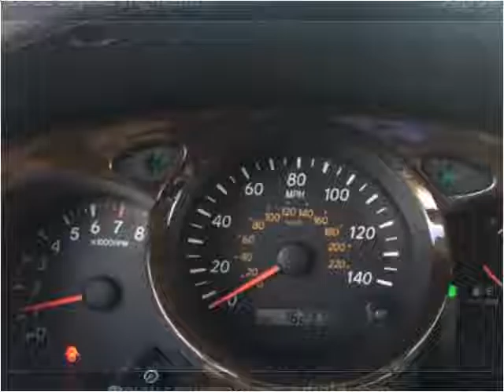2002 Toyota Highlander Used Cars Mayfield KY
This 2002 Toyota Highlander is available from Seay Motors - Mayfield.